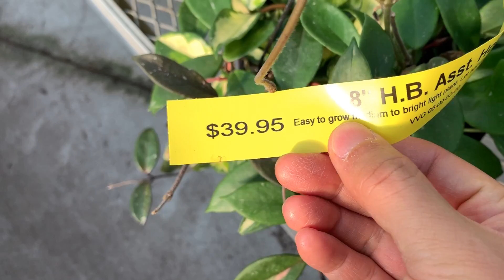专业花店的几种球兰 - 分享购买小建议 - Hoya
地址：8636 Reesor Rd, Markham, ON L6B 1A8